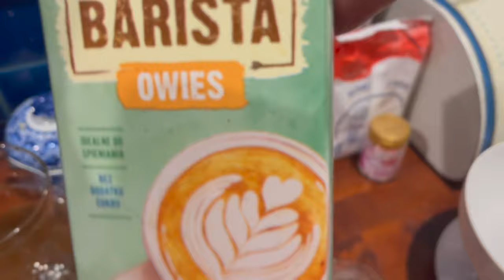Piernik staropolski i zimowa zapiekanka! Dekoracje i klimacik i haul ozdób świątecznych z lumpeksu!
Vlog o rzeczach z odzysku i ciuszkach z second handu. Tym razem zapraszam Was na kolejny film z haulem z gadżetami świątecznymi , robię piernik staropolski oraz zimową zapiekankę, a także dekoruje sypialnię na święta.

Sylk_me Insta